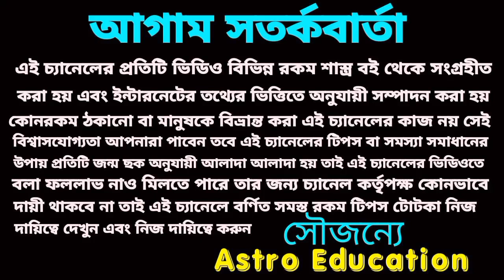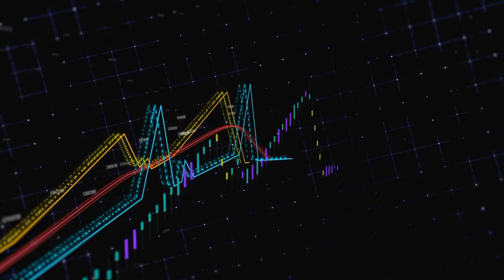May 2023। মীন রাশিফল কেমন যাবে বিস্তারিত আলোচনা।